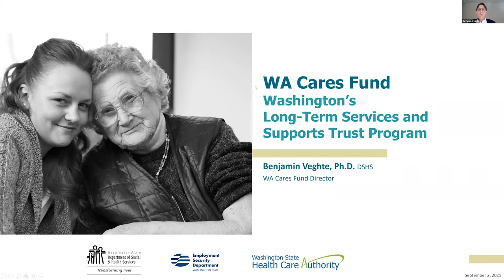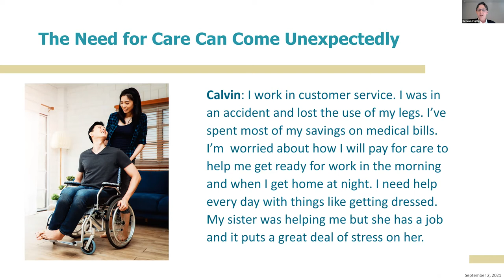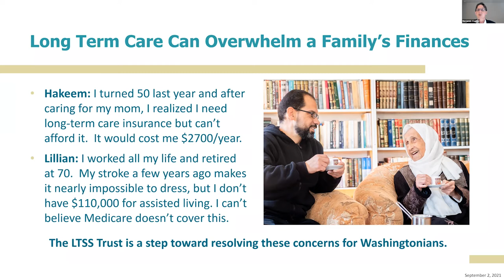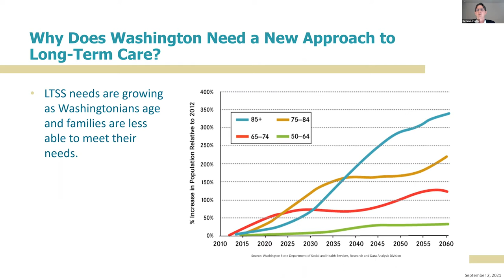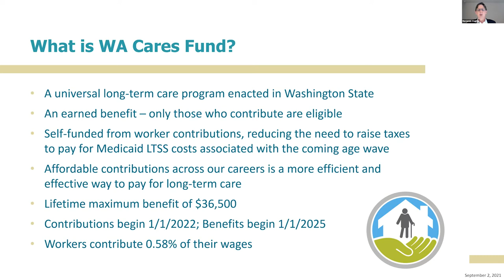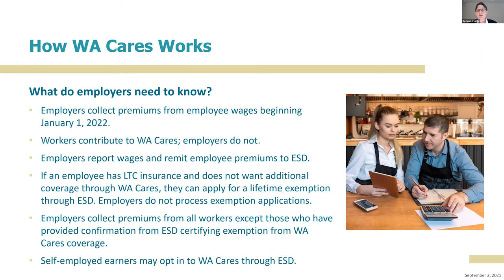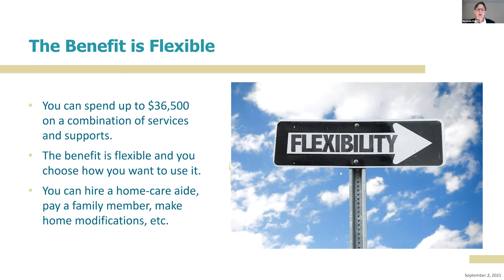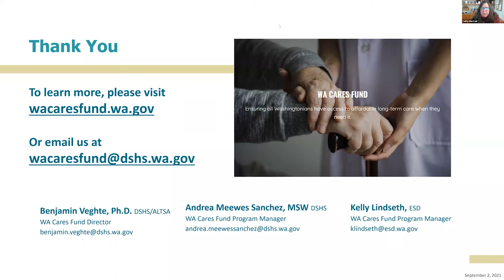WA Cares Webinar with Representatives Chopp and Macri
AARP fought for the WA Cares Fund so Washingtonians will have access to flexible, meaningful, and affordable long-term care choices. Hard-working Washingtonians deserve choices for long-term care coverage that’s available when and where they need it.

Right now, 90% of Washingtonians do NOT have costly private insurance to help pay for a debilitating illness, injury or disability, leaving families struggling.

AARP encourages Washingtonians to get the facts about the WA Cares program.

This event was recorded on Thursday, September 2, 2021, at 9 a.m. with Washington State House Representatives Frank Chopp and Nicole Macri.